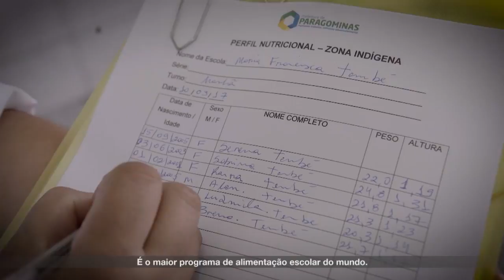Programa Nacional de Alimentação Escolar completa 62 anos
NBR ENTREVISTA - 31.03.17: O Programa Nacional de Alimentação Escolar (PNAE) completa 62 anos e é tema do NBR Entrevista desta semana. A coordenadora geral do PNAE, Karine Santos, fala sobre a importância da boa alimentação no rendimento dos alunos.